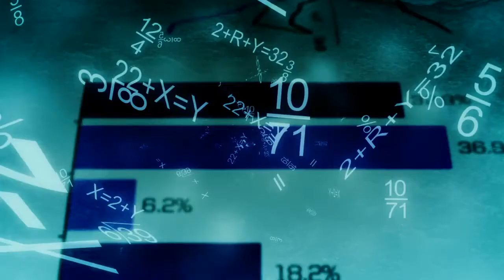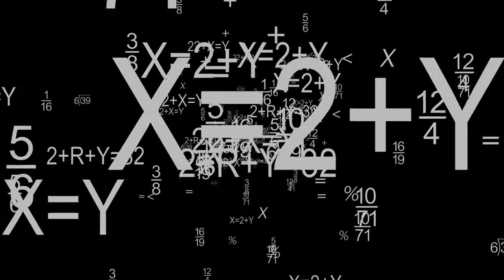I need a zero